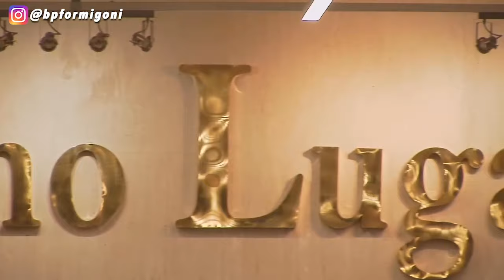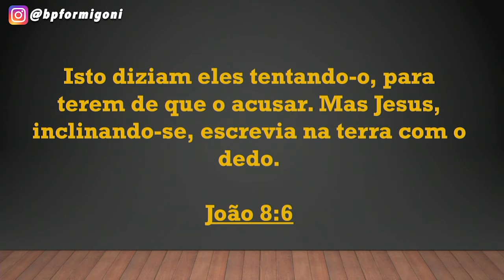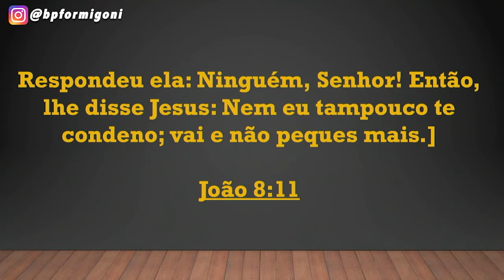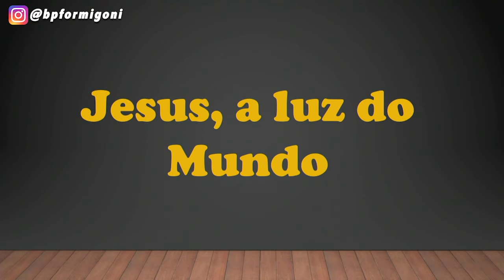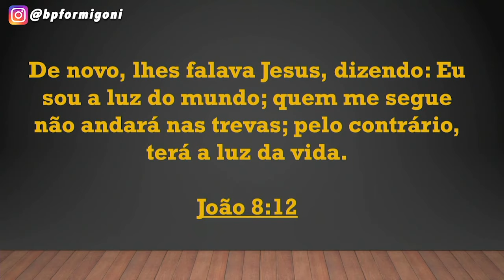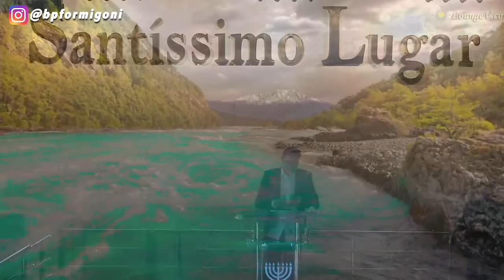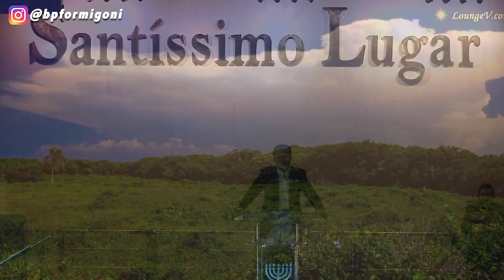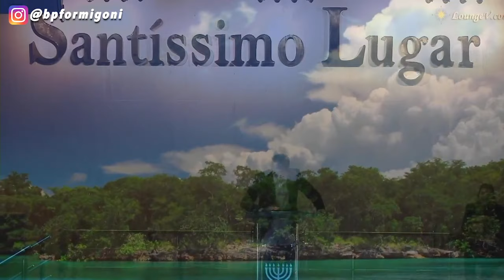A MULHER ADÚLTERA - Bispo Formigoni